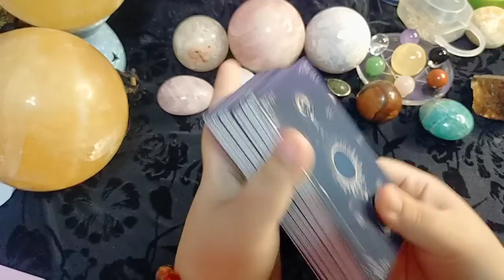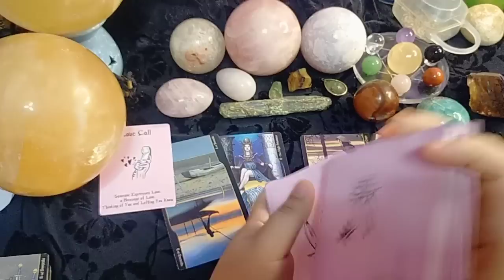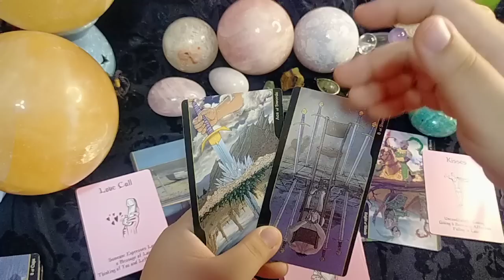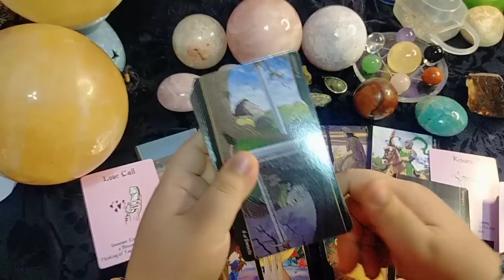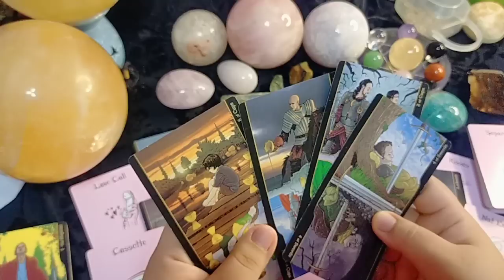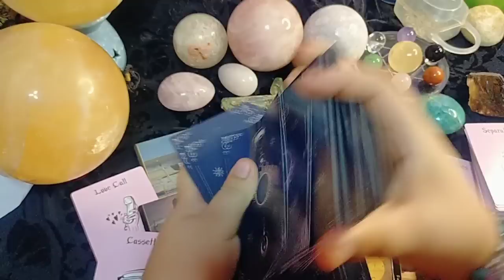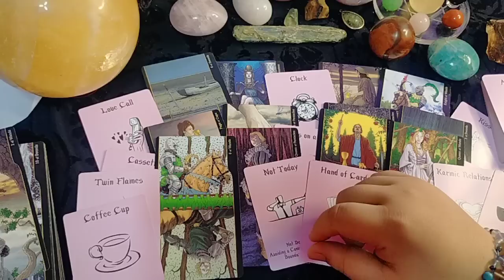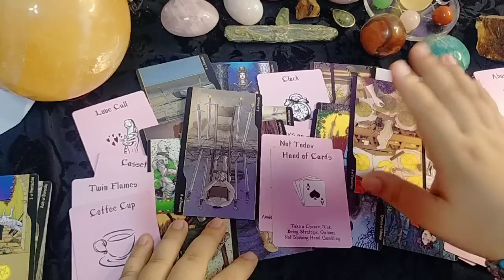💔😭 Gusto nyang gumanti dito sa taong nanakit sa kanya.